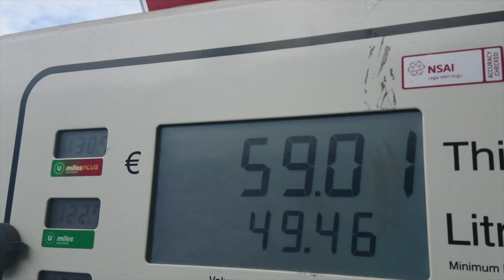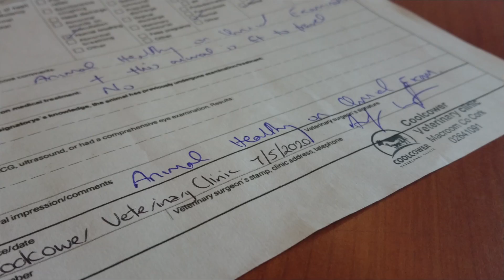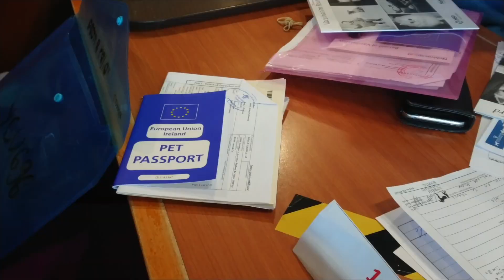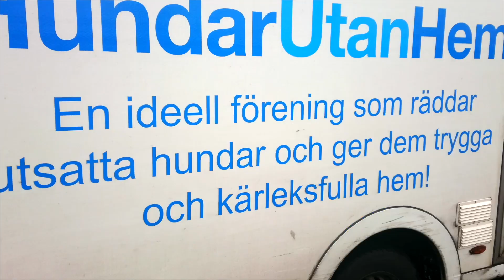Mission to Malmö: Our epic 2400km journey driving 48 rescue dogs from Dublin to new homes in Sweden.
In May 2020 (during the first lockdown of the global pandemic) I joined the Swedish Dog Rescue Charity - Hundar Utan Hem - as they restarted their regular mission to transport a total of 48 dogs from Rescue Centres all over Ireland, to start their new lives with new owners in their forever homes in Sweden.

2 days and 2400km each way, it was an incredible journey, that was both exhausting but emotional in equal measure.

No matter the breed, dogs are just amazing animals, and it was an honour to do my part in helping them begin their new lives.

Please if you can, help donate to your local animal rescue charity, no matter where you are in the country: the work they do with no budget (just love!) is truly incredible.

Oh, and the music is by the amazing Fela Kuti. Please check him out on felakuti.com, or you can search on spotify to listen to his back catalogue there!